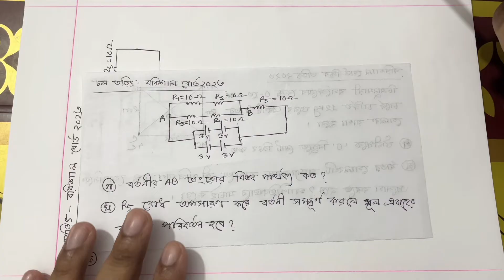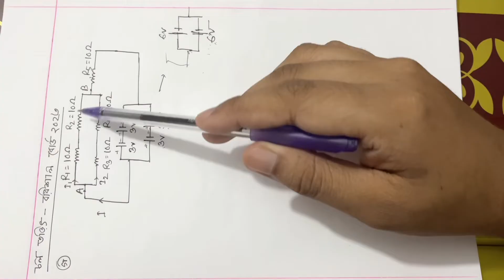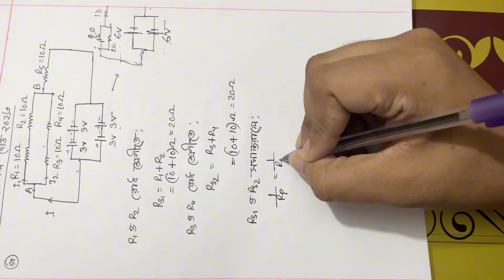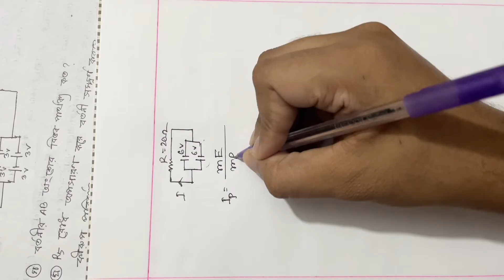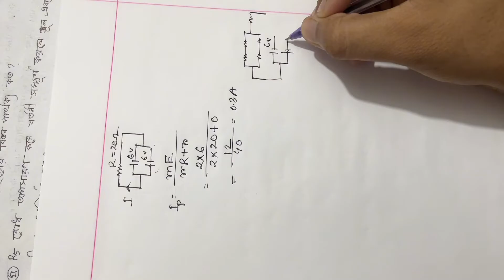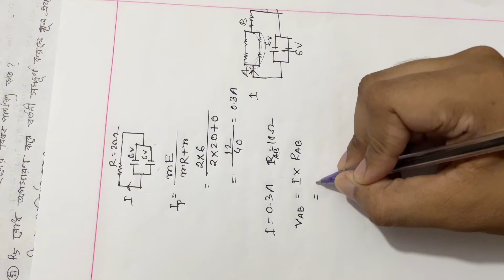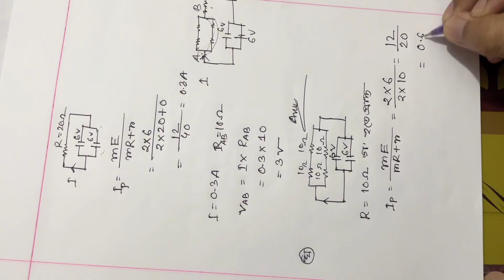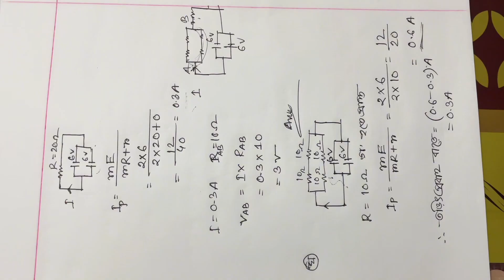চল তড়িৎ বরিশাল বোর্ড ২০২৩।।hsc Physics 2 3rd chapter Barisal Board 2023..Current electricity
চল তড়িৎ বরিশাল বোর্ড ২০২৩।।hsc Physics 2nd paper 3rd Chapter Barisal Board 2023..

Alternating current electricity
alternating current circuit
ampere electric

Alternating current electricity
alternating current circuit
গ্যালভানোমিটার
ampere electric